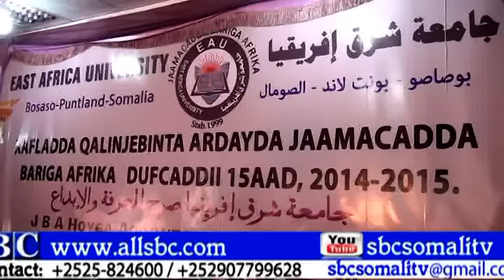MADAXWEYNE KU XIGEENKA PUNTLAND OO MUNAASABAD AY ARDAY KU QALIN JEBINAYSAY UGA QAYB GALAY BOOSAASO